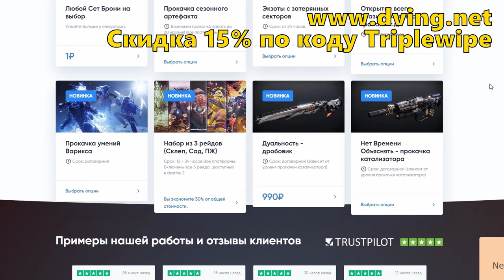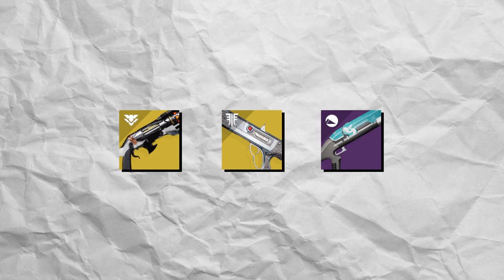Destiny 2. Дробовик "Дуальность" впечатления от экзота. Обзор.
Экзотический дробовик "Дуальность" это сезонное оружие, а значит будет в арсенале каждого стража. Я поиграл с ним несколько дней, сделал катализатор и готов поделиться своими советами и впечатлениями.